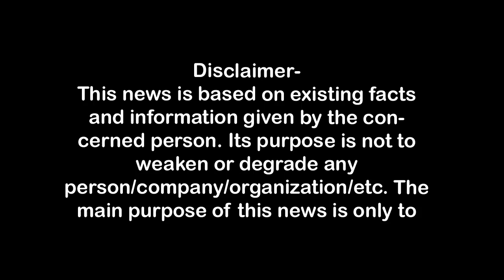पुताई करने वाले ने रची बिल्डर के घर से लाखों की चोरी की पटकथा First Byte.tv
210 बी में रहता है कारोबारी राजीव सिंघल का परिवार,
घटना के वक्त घर पर लगा हुआ था ताला,
राजीव दर्शन करने पत्नी समेत गये हुए थे वृंदावन,
चोरी की वारदात हो गयी थी सीसीटीवी में कैद,
दो अभियुक्त अभी हैं पुलिस की पकड़ से बाहर,
सदर थाना क्षेत्र में रियल स्टेट कारोबारी राजीव सिंघल के घर दिनदहाड़े हुए लाखों की चोरी का पुलिस ने पर्दाफाश कर एक अभियुक्त को गिरफ्तार कर  लिया है जबकि उसे दो साथी अभी फरार हैं। चोरी की इस वारदात को एक पुताई करने वाले द्वारा की गई रेकी के आधार पर अंजाम दिया गया था। इस चोरी में करीब12 लाख रुपये कैश व करीब चालीस लाख के जेवरों पर इन चोरों ने हाथ साफ किया था। चोरी की यह वारदात सीसीटीवी में कैद हो गई थी।

 गिरफ्तार किये गये बदमाश का नाम सबील पुत्र सलीम निवासी 100 फुटा रोड गली नं0 01 लिसाड़ी गेट है। फिलहाल व शौकीन गार्डन में रह रहा था। सबील के खिलाफ सात मुकदमे दर्ज हैं। इस  वारदात में सुएब उर्फ सुहेल मदीना कालोनी व सोहेल निवासी ट्यूबवैल लिसाड़ी गेट शामिल हैं। घटना का खुलासा होने पर कारोबारी ने एसपी सिटी समेत बाकी टीम को बुके देकर सम्मानित भी किया। इस  वारदात में सुएब उर्फ सुहेल मदीना कालोनी व सोहेल निवासी ट्यूबवैल लिसाड़ी गेट शामिल हैं। घटना का खुलासा होने पर कारोबारी ने एसपी सिटी समेत बाकी टीम को बुके देकर सम्मानित भी किया।
The police has exposed the theft of lakhs of rupees which took place in broad daylight at the house of real estate businessman Rajeev Singhal in Sadar police station area and arrested one accused while his two accomplices are still absconding. This incident of theft was carried out on the basis of Reiki done by a whitewasher. In this theft, these thieves made away with cash worth around Rs 12 lakh and jewelery worth around Rs 40 lakh. This incident of theft was captured in CCTV.
 The name of the arrested criminal is Sabeel s/o Salim, resident of 100 Foota Road, Street No. 01 Lisadi Gate. Presently he was living in Shokeen Garden. There are seven cases registered against Sabeel.

1.वाकई मोदीजी की तुलना नेहरूजी से नहीं की जा सकती